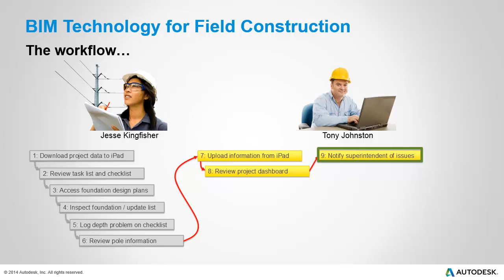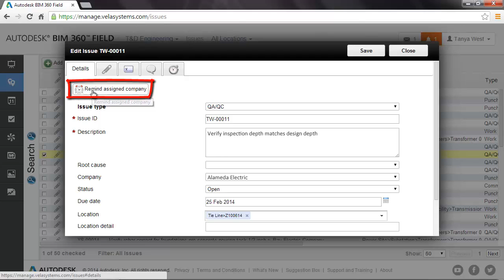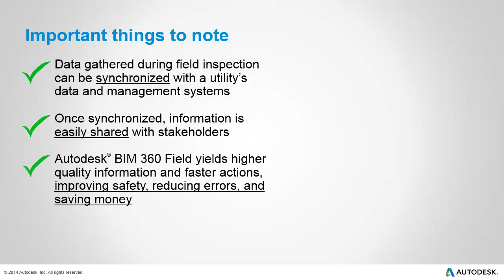Transmission Construction Management - Communicate Status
In this video we see how BIM 360 Field can be used to show the construction status for the transmission project.